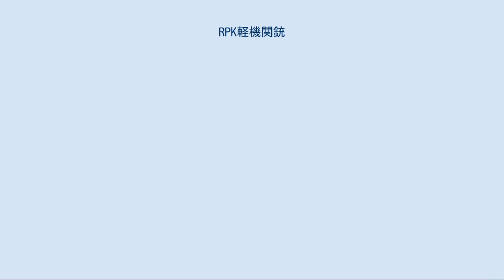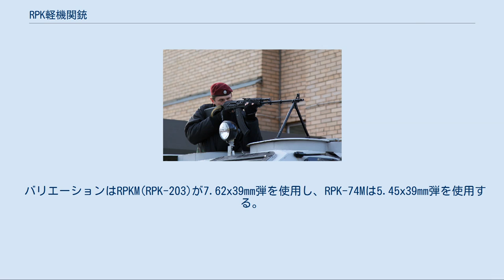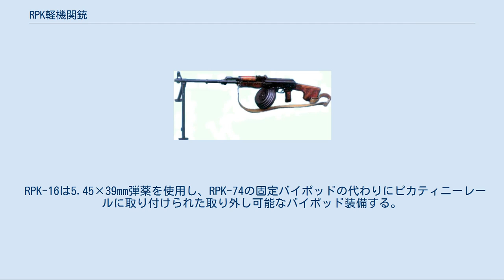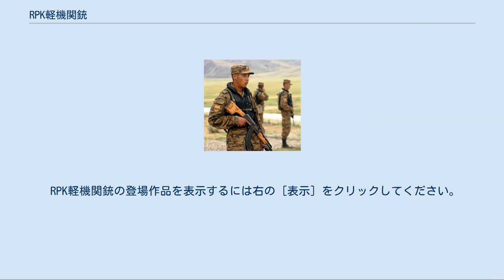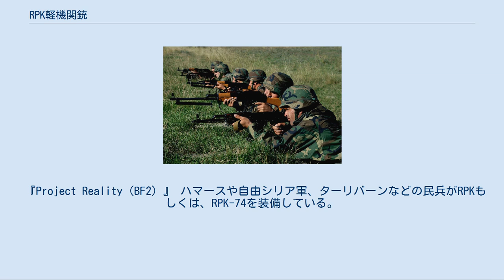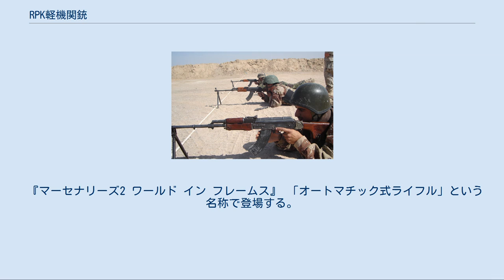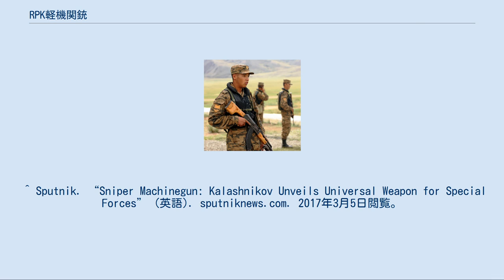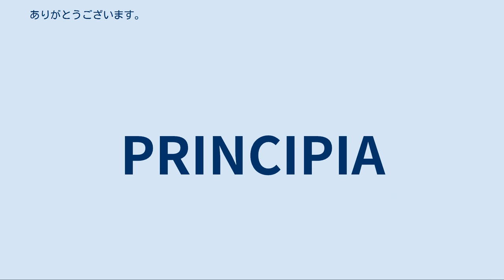RPK軽機関銃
ソ連・ロシアの小火器
#7.62mm銃
#5.45mm銃
RPK（ロシア語：РПКエルペカー；ручной пулемёт Калашниковаルチノーイ・プリミョート・カラーシニカヴァの略・「カラシニコフの手持ち機関銃」の意）は、RPD軽機関銃の後継分隊支援火器として、1961年にソビエト連邦軍が制式採用した軽機関銃。
アサルトライフルであるAKMを発展させた軽機関銃である。
 第二次世界大戦後に発足したNATO（北大西洋条約機構）加盟諸国では、歩兵の装備する小火器を自動小銃と短機関銃、汎用機関銃で構成する道を選んだが、ソ連は、分隊にAK-47と分隊支援火器を配備し、中隊に汎用機関銃を置く道を選び、第一世代の分隊支援火器としてRPDを採用していた。
 しかし、RPDの弾薬はAK-47と共通だが、部品の互換性がなかったため調達上の効率が阻害されていた他、給弾方式がベルトリンク式であるため、部隊ではAKの弾倉が使用できないことに不満が出ていた。
そのため、主用アサルトライフルであったAKMをベースとした軽機関銃の開発が計画され、RPKが開発された。
 RPKの内部構造はAKMとほとんど同一だが、弾丸の初速を増大させて射程を延長するため銃身長が通常のAKMより長く、また、フルオート連射により銃身が加熱し反ることによる命中率の低下を防ぐためと、フルオート連射時の反動を抑えやすくするために肉厚の銃身を装備している。
銃身はAKと同様に機関部に固定されているため交換できない。
銃本体のレシーバーはAKMと同様に鋼板のプレス加工によって製造されているが、鋼板の厚みはAKMの1mmから1.5mmに強化されている。
他に、レシーバー前方に強化リブがある、マガジン装着部上部に窪みがないなど、AKMとは異なる部分がある。
 AKMをベースとしているが、グリップやトップカバー、デッキロックはAK-47と同型であるなど、AK-47とAKM両方の仕様が入り混じった構成である。
これはAK-47からAKMへの更新の過渡期に製造開始されたためである。
 また、銃口部下方にプレス加工による軽量の折りたたみ式二脚（バイポッド）を追加してある。
これに伴い、銃床は伏射時に左手を添えて肩付保持するのに適した大型のものに変更された。
初期製造品の二脚は固定式だったが、中期からは首振り機構が追加され、後継のRPK-74では二脚の可動域がさらに大きくなった。
AKと共通の30発弾倉の他、それを長くした40発の弾倉、75発のドラム型弾倉などが開発され、供給された。
 75発ドラム型弾倉を装着したRPK 使用する弾倉は、AKMの30発バナナ型弾倉、40発バナナ型弾倉、75発ドラム型弾倉などがある。
しばしば「100連ドラム型弾倉は存在しない」とされるが、ノリンコによって製造されたものが存在する。
AKMと部品の交換性を達成してAKの弾倉が使用できなかった問題をクリアした他、取扱法も統一されたため兵員の訓練にかかる手間も大きく減少した。
その後、ソビエト連邦軍のみならず、多くの東側諸国に輸出され、第三世界にも広がるなど世界中で使用された。
 暗視装置を装着するためのマウントプレートがレシーバー左側面に付属した、RPKの夜間戦闘型。
 45発弾倉を装着したRPK-74 1970年代に小口径の5.45x39mm弾を使用するAK-74が制式採用されると、AK-74と同一の弾丸を使用するRPK-74が新たに登場した。
RPKからは、銃口にフラッシュサプレッサーが装着され、レシーバーカバーのリブが無くなるなどの改良がなされている。
弾倉はAK-74用の30連発バナナ型弾倉か延長型の45連発バナナ型弾倉がある。
旧来のようなドラム型弾倉は開発時にテストされたが、最終的には採用されなかった。
しかし、RPKのものを5.45x39mm用にコンバートしたサードパーティ製品が複数存在する。
ほかにも、弾倉内部でダブルカラムを二つ並べて、その頂点で二個のマガジンフォロアーが合流するという、（日本では複々列式などと呼ばれる）非常に珍しい構造を持った60連装弾倉も存在する。
 初期に生産されたものはAK-74に準じて、合板のストックとハンドガード、赤茶色のベークライト製グリップに、オレンジ色のベークライト製弾倉（ルーマニアなどではRPKのようなデザインの金属製）を採用していた。
1980年代に入って生産された後期型は、ストックとハンドガードが新素材であるポリマー製に改良され、プラスチック製弾倉も、リブの数を大...